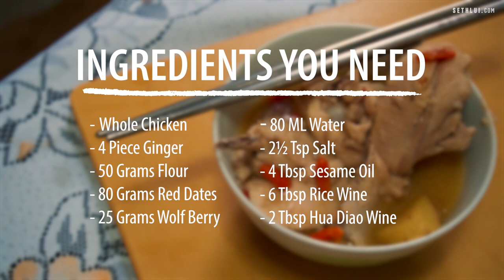Stay-Home Recipes: Hakka-Style Ginger Chicken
We bring you a comforting traditional braised chicken dish, loaded with flavours of Ginger and aromatic Sesame Oil.

Produced by: Evan
Edited by: Evan
Shot by: Evan